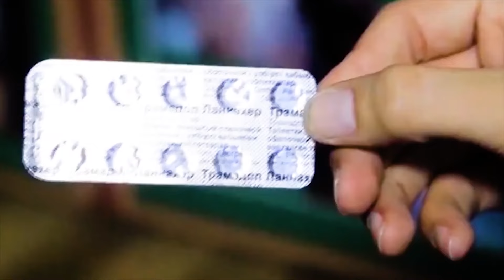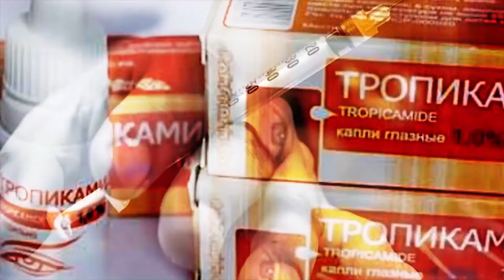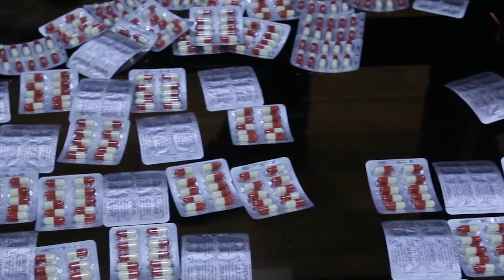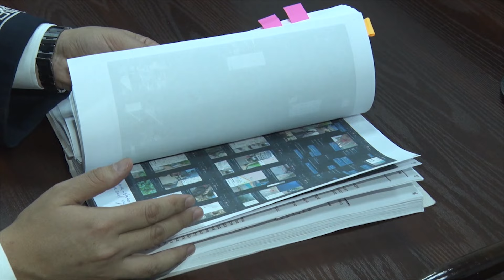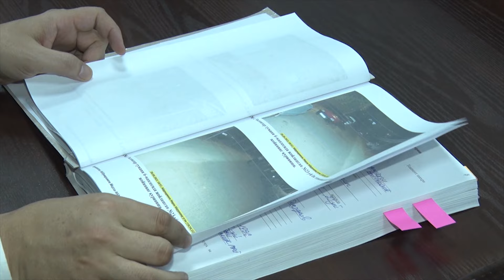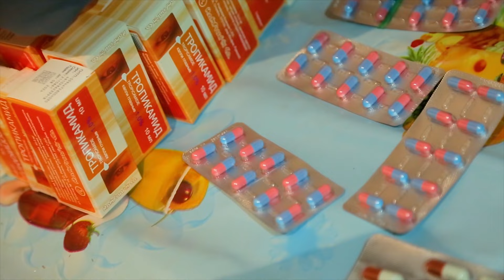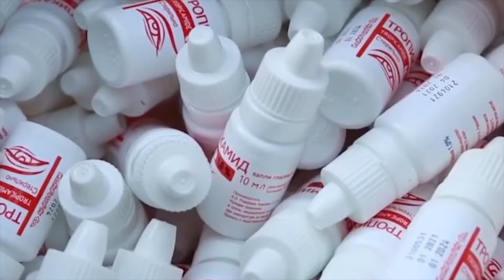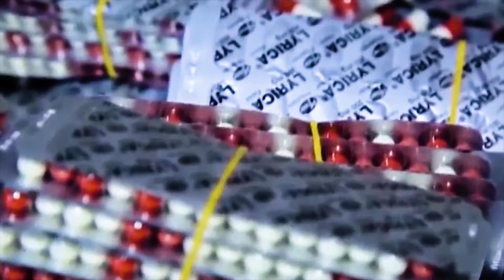Najotkorlar Qo'lidagi Og'u 3-son (05.12.2021)